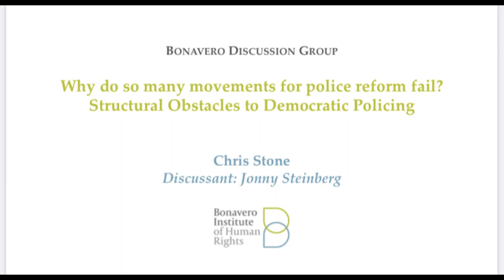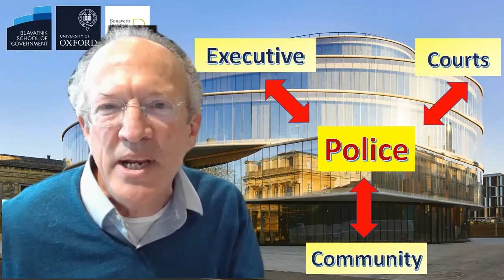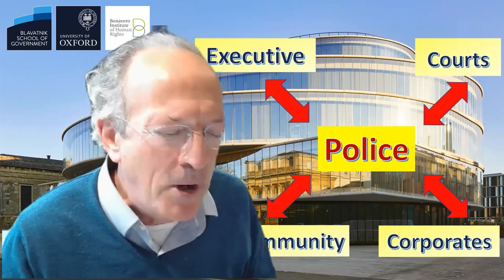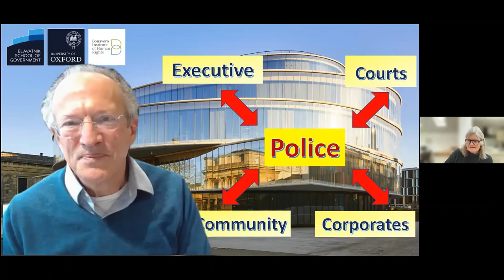Why do so many movements for police reform fail? Structural Obstacles to Democratic Policing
In recent days, the defeat of a ballot initiative in Minneapolis, itself a response to George Floyd’s murder there, has provoked a new round of reflection on the failure of reform agendas, but the world has decades of experience with this.  The last several decades have seen serious, well-financed, often popular reform efforts achieve relatively little, including those promoting community policing, evidence-based and data-driven crime reduction strategies, independent oversight and other forms of accountability for misconduct, cultural/brand makeovers, use of new technologies of surveillance and control, and greater transparency. I have watched such efforts play out with initial enthusiasm and high-level support in the US, UK, South Africa, Ukraine, India, Brazil and elsewhere.  They all fail to a substantial degree: either failing even to be implemented, or failing to achieve what the reformers expect to flow from the reforms.  Is there something structural about policing, or policing in democratic societies, that repeatedly frustrates these reform efforts?  Can we identify what those structural obstacles might be, and, if so, can we imagine ways to overcome them?

Speaker: Chris Stone
Discussant: Jonny Steinberg
Chair: Kate O'Regan